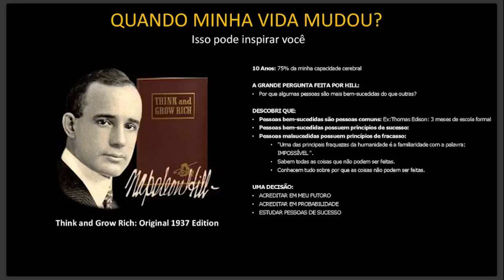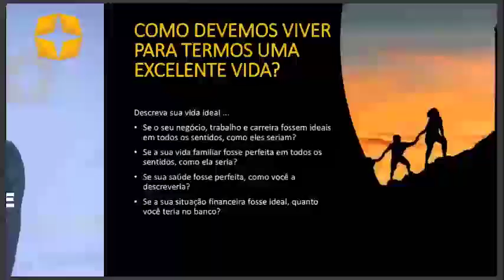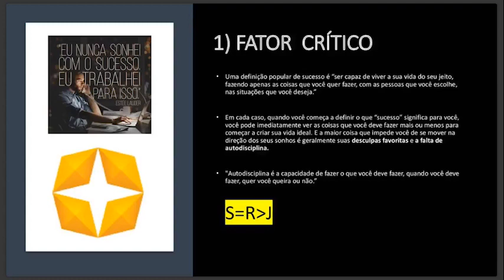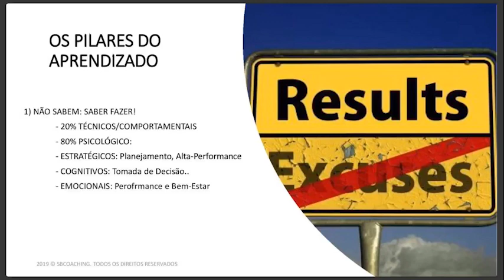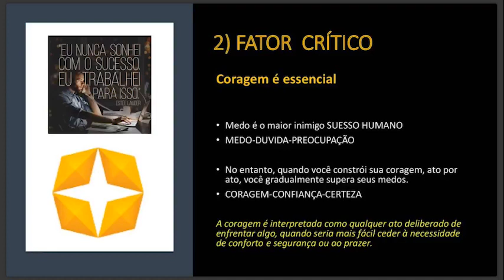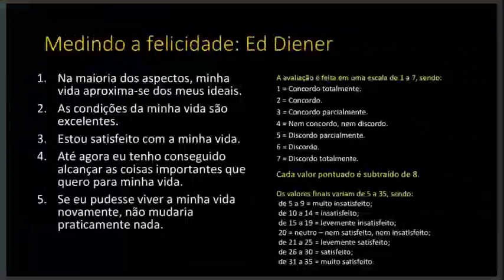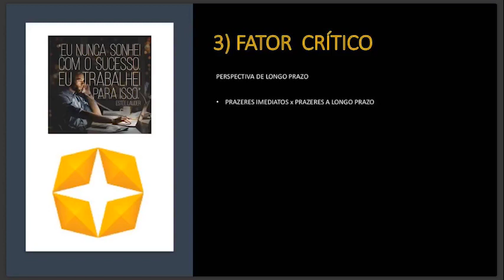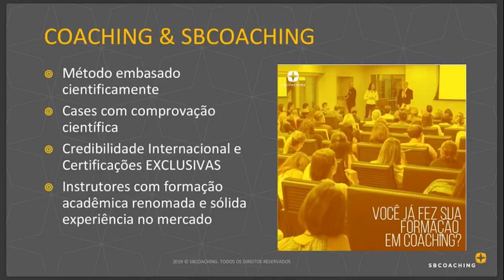WEBINAR – Descubra os fatores críticos do sucesso e da felicidade Humana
Forte Abraço. 👊💛